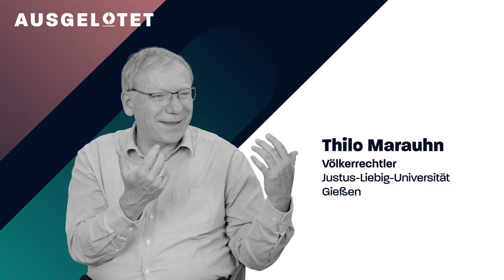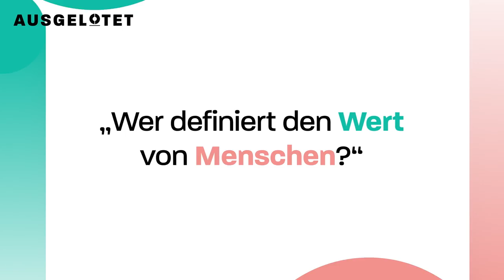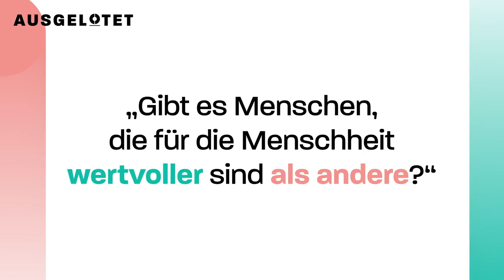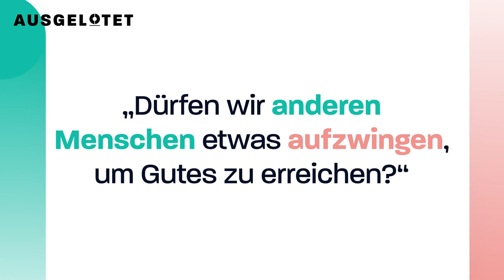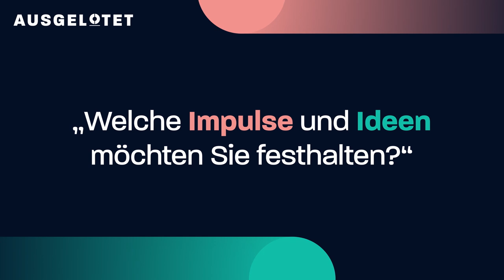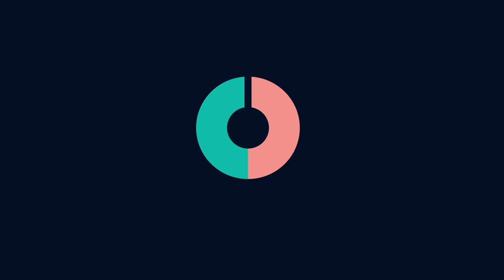Ausgelotet: Was ist der Mensch wert?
In drei neuen Folgen der Reihe "Ausgelotet" stellen sich neun kluge Köpfe aus Wissenschaft und Praxis Fragen aus der Gesellschaft: Wie kann gesellschaftlicher Wandel gelingen? Was ist der Wert des Menschen? Wie beeinflusst Kommunikation unser Bewusstsein?

Die „Ausgelotet“-Fragen haben Bürgerinnen und Bürger im Rahmen des DFG-Jubiläumsprojekts, der Expedition fürdasWissen, entwickelt. In der zweiten Staffel der Videoreihe gehen pro Folge jeweils zwei Gesprächspartnerinnen bzw. Gesprächspartner aus der Wissenschaft und eine thematisch ausgewiesene Vertreterin oder ein Praktiker aus der Gesellschaft diesen Fragen auf den Grund. Sie loten gemeinsam, wenn auch aus unterschiedlichen Blickwinkeln, die verschiedenen Aspekte der Themenfelder aus, diskutieren Ideen und Lösungsansätze, bringen ihre persönliche und wissenschaftliche Erfahrung ein und erlauben so nicht zuletzt einen tieferen Einblick in den jeweils aktuellen Stand der Forschung.

In dieser Folge beleuchten Wiebke Buth von Amnesty International, der Philosoph Prof. Dr. Christian Neuhäuser von der Technischen Universität Dortmund und der Völkerrechtler Professor Dr. Thilo Marauhn von der Justus-Liebig-Universität Gießen die unterschiedlichsten Facetten der Menschenwürde und beschäftigen sich mit der Frage, ob es Menschen gibt, die „wertvoller“ sind als andere, und ob man Zwang ausüben darf, um Gutes zu erreichen.

Das Gesprächskonzept und den Film hat die Agentur sterntaucher, Hamburg, entwickelt und produziert.

00:00 Was ist der Mensch wert?
00:41 Welche Bedeutung hat das Thema für Sie?
03:55 Wer definiert den Wert von Menschen?
06:49 Gibt es Menschen, die für die Menschheit wertvoller sind als andere?
13:59 Dürfen wir anderen Menschen etwas aufzwingen, um Gutes zu erreichen?
20:36 Welche Impulse und Ideen möchten Sie festhalten?